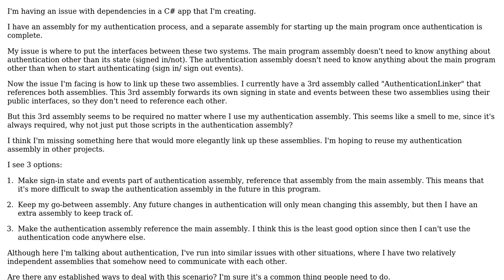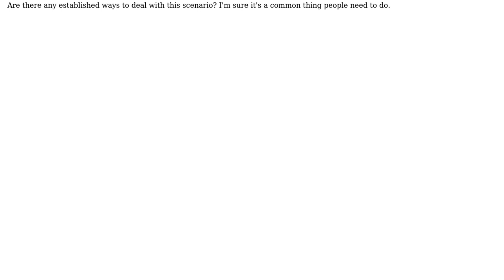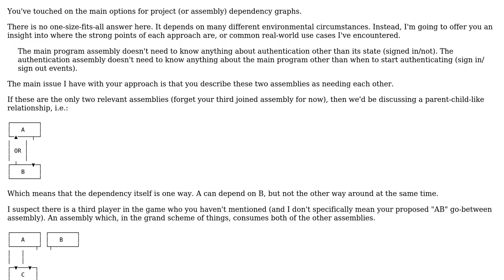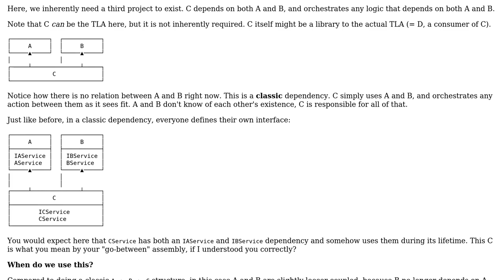Where to put files (interfaces) that link two independent assemblies: Authentication and Main...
Software Engineering: Where to put files (interfaces) that link two independent assemblies: Authentication and Main Program

With thanks & praise to God, and with thanks to the many people who have made this project possible! | Content (except music & images) licensed under CC BY-SA | Music | Images & others | With thanks to user Flater user Doc Brown user Adam B and the Stack Exchange Network Trademarks are property of their respective owners. You are responsible for your own actions.